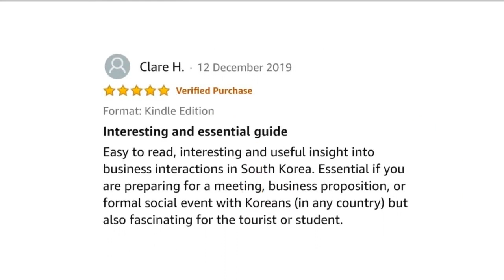Business in Korea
Find out about how Business in Korea: a guide for foreigners, can do for you